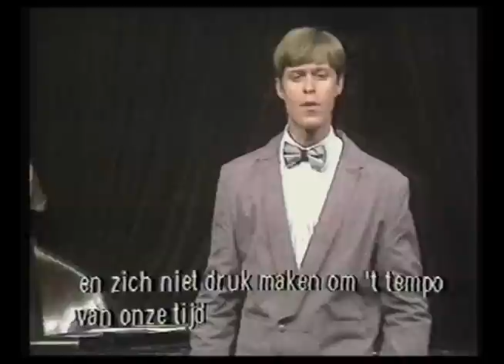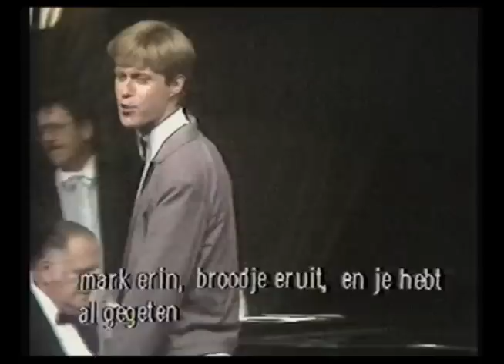Het Forellen Quartett met "Keine Zeit"; Nelson Revue 1982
Nummer uit de Nelson Revue: "Alles kommt einmal wieder", 1982
Tekst: Herbert Nelson
Muziek: Rudolf Nelson
Met medewerking van  Het Resistentie Orkest; aan de piano Herbert Nelson
Zang: het Forellen Quartett: Jan Mesdag, Jacques Klöters, Erik Brey, Haye van der Heyden
Collectie TIN